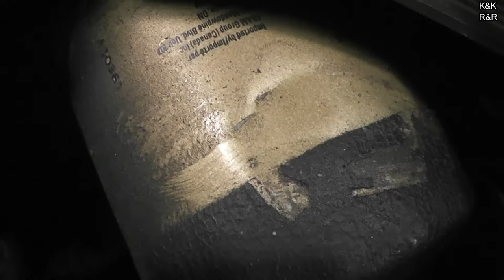Fram Oil Filter Failure???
This 2006 Ford F-150 came in the shop for a major oil leak.  After doing some diagnosis we found the Fram Tough Guard Oil Filter was leaking.  Was it a Fram oil filter failure or installers mistake? Watch the video to find out. Let us know what you think was the cause of this filter failure.